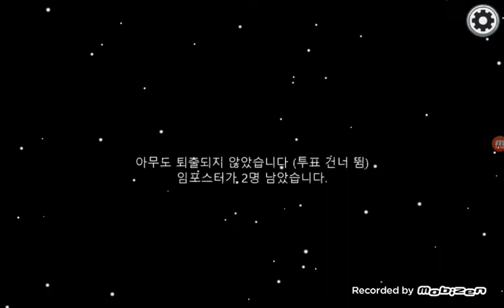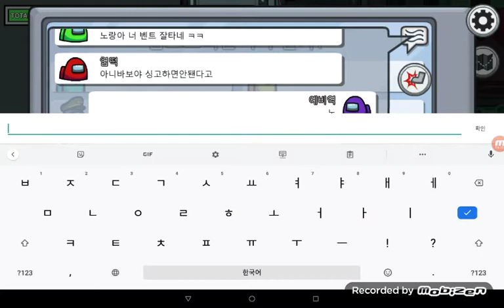어몽어스 임포 잘걸리는 색(마지막 판 😠😠😠